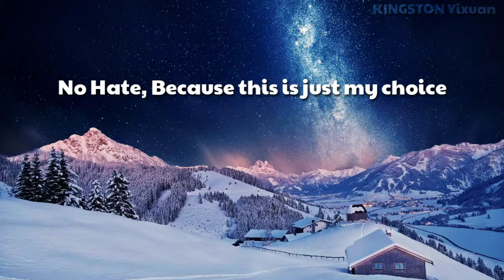My TOP9 Trainee for Debut | Youth With You 3